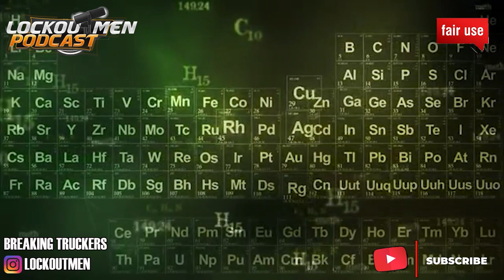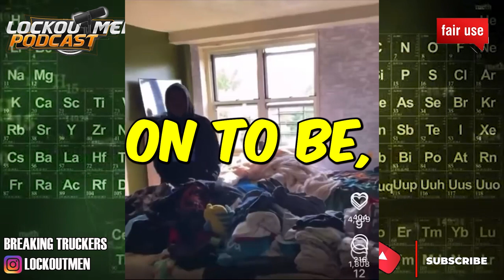SON RAGE OUT ON HIS MOTHER | The Recruiter Call Channel ☎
In Today’s Episode: SON RAGE OUT ON HIS MOTHER

If you enjoyed this video, please...